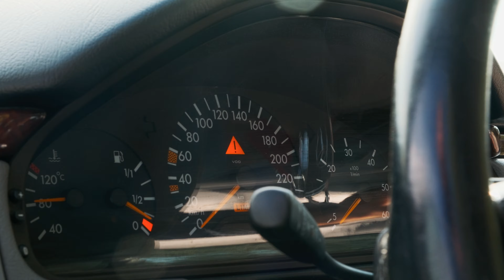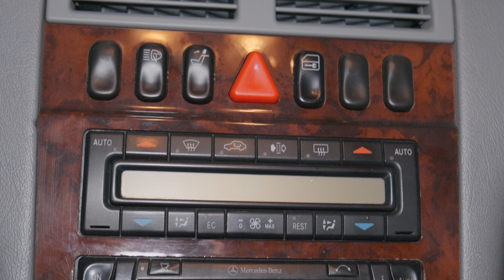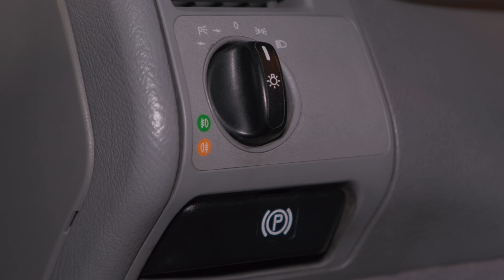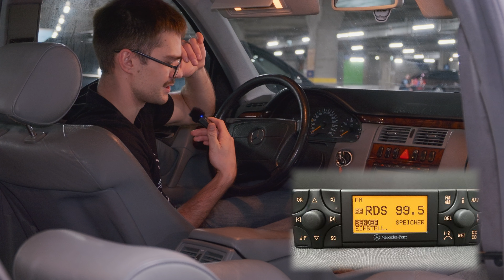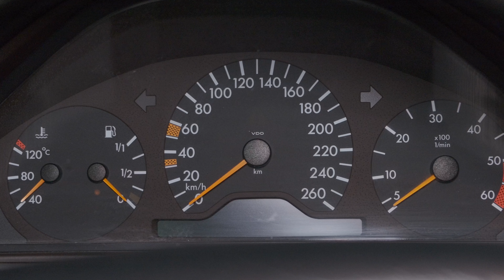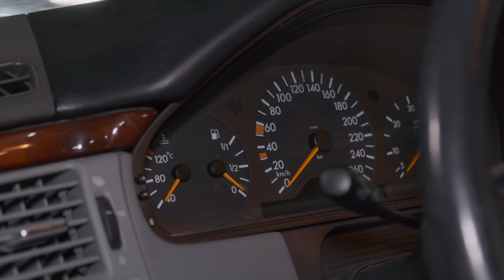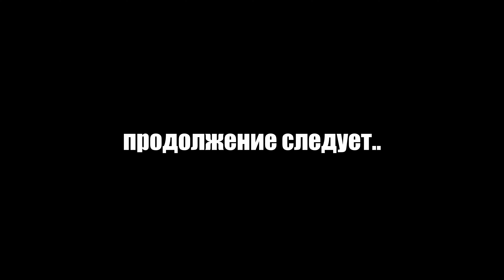MERCEDES-BENZ W210 E300 (1999 ГОДА) ЛЕГЕНДАРНЫЙ OM606!? (Отзыв владельца)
MERCEDES-BENZ W210 E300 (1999 ГОДА) ЛЕГЕНДАРНЫЙ OM606— это седан с мощным 3.0-литровым турбодизельным двигателем.
00:00 Вступление
01:21 Приветствие
01:48 Вот он, красавец наш!
05:29 Забыл сказать, что..
06:47 Цвет и Салон
09:54 Задняя часть W210
12:31 MB S210 Touring VS W210 part 1
15:13 Интерьер
20:55 Рестайл и До рестайл
27:26 MB S210 Touring VS W210 part 2
32:34 Какие нюансы у W210?
34:53 Техничка от технаря!
42:01 Владелец ставит оценку самому себе!?